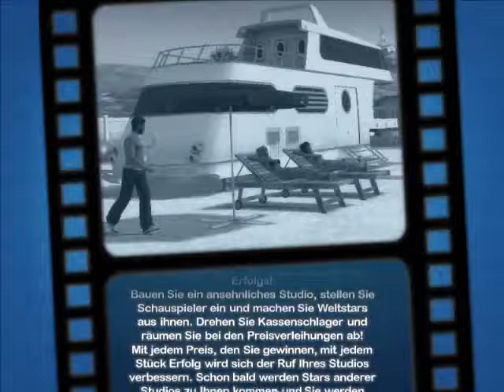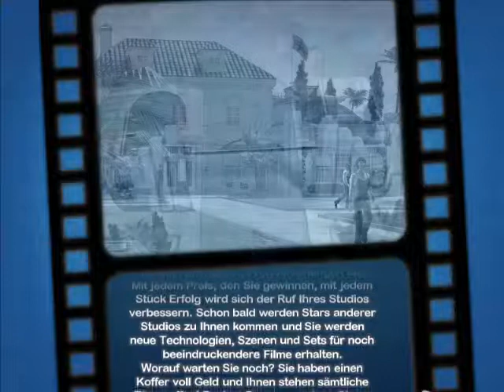The Movies Die Rote Nacht (1975)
Die Rote Nacht (1975) präsentiert von Joe's Hinterhof Production Produktion